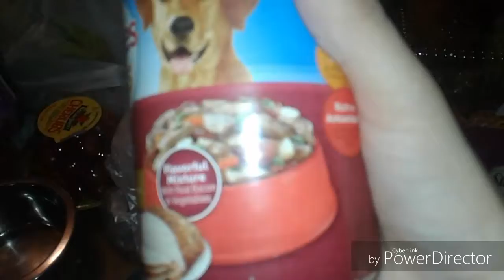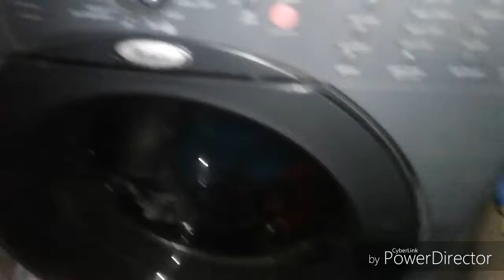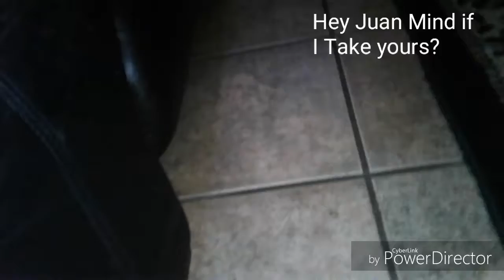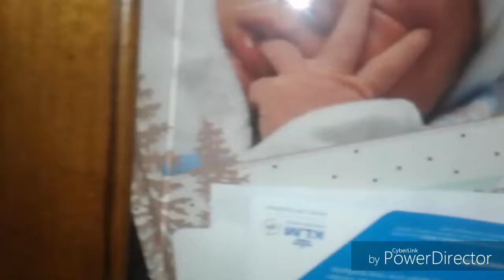Lucy The Talking Dog S2 Ep12- Wet Food 2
Hi Guys In This Video Me,Josie,Boris,Juan,Catzilla,Poppy Get Wet Food and I Dont Like It Yuck!!!